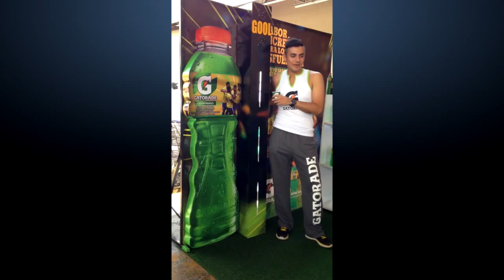Grupo Sur Institucional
Cliente: Grupo Sur
Productora: Tiempo Record
Dirección: Gerardo Rodas